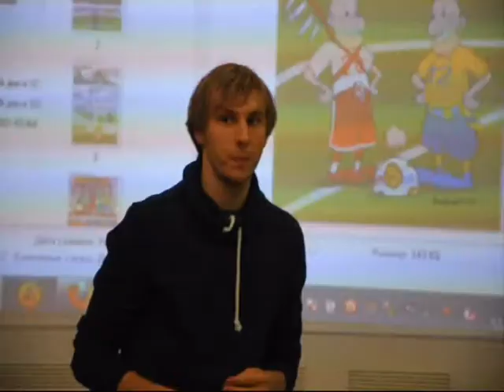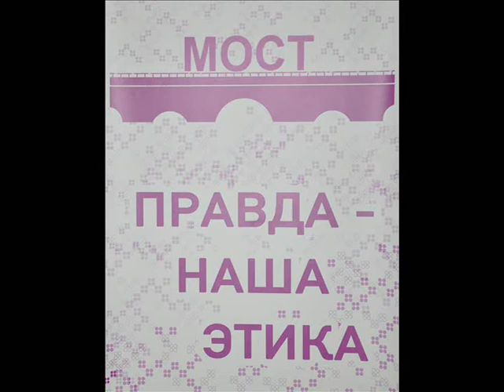МОСТ и Denis pifagor. Тренинг:"Современные СМИ"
Коллектив МОСТ провели тренинг-семинар: Современные СМИ: контент и менеджмент"
Екатерина Пономаренко: " Спасибо большое МОСТику, Kateryna Handziuk и Сергій Нікітенко за тренинг, который проходил в Херсоне. За возможность послушать умных и талантливых людей, поучаствовать с дискуссии.